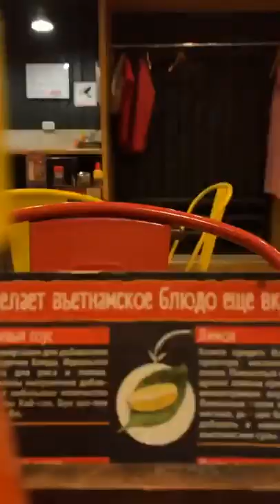Яна Логвина (@ logvina ya~1568482626~18002512411250744~1